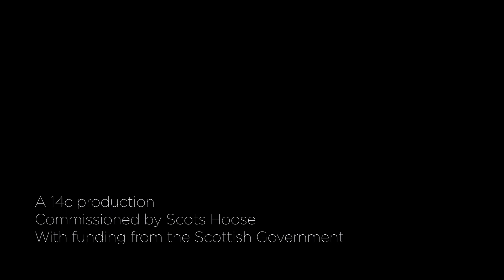Sharleen Ah'm Shy by Janet Paisley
Sharleen Ah'm Shy is a Scots poem written by Janet Paisley. Starring Helen Mallon, this film was made for Scots Hoose by filmmaker Douglas King with cinematography by Andrew O'Connor. It is a 14c production.